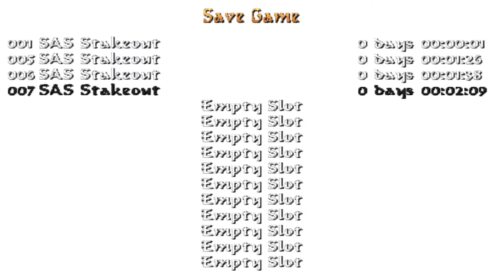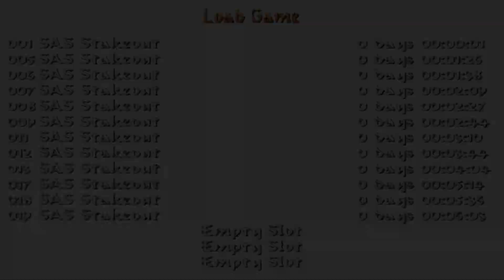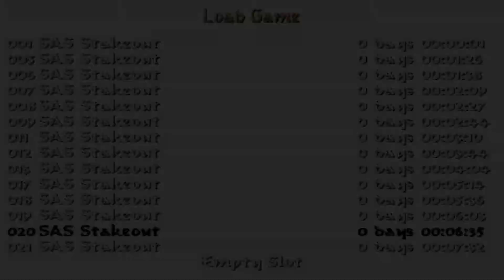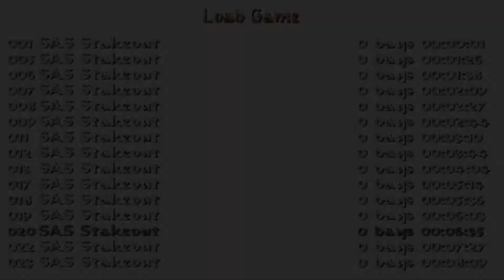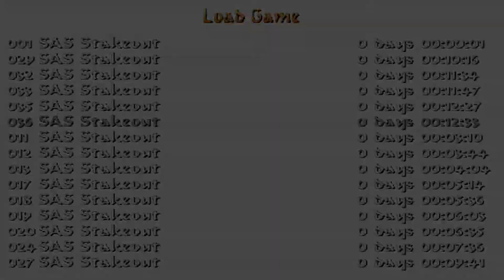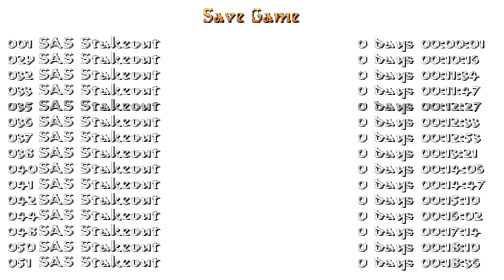Tomb Raider: SAS Stakeout (Niveles de autor)